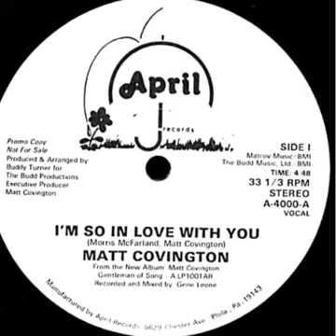Matt Covington 83 I'm So In Love With You